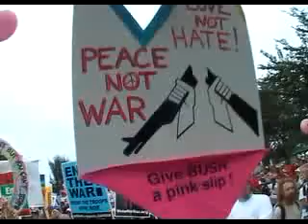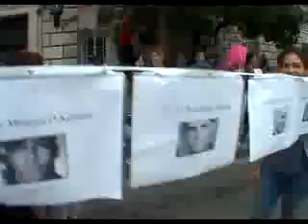9.24.05 Washington DC Peace March